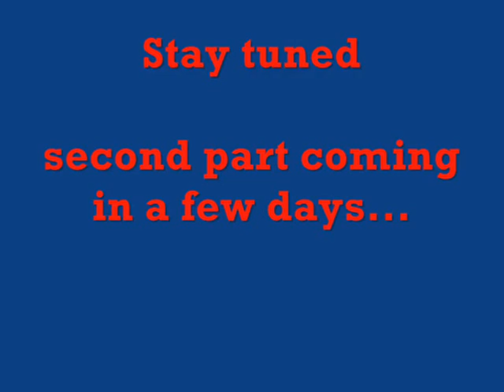BODY LANGUAGE choreo by Carlos Neto. (Song by George Sampson)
Song BODY LANGUAGE by GEORGE SAMPSON

Choreo by CARLOS NETO

HDC DANCE CENTER CZECH

REMEMBER! REGULAR CLASS AT HUSKY STUDIOS LONDON
29 AMELIA STREET
SE17 3PY

EVERY TUESDAY 7-10PM

COEM ALONG